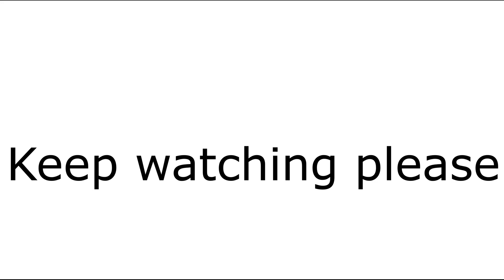This video will not get 100.000 views